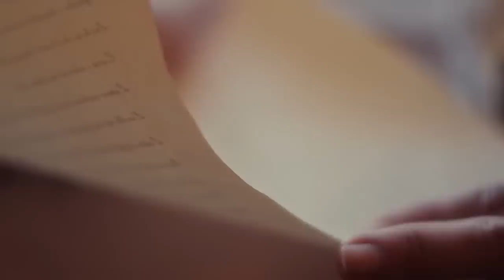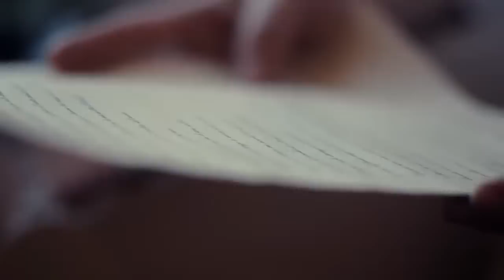LUCE SULL'ENIGMA DI TORINO - PAOLO FRANCESCHETTI (che poi prova CHATGPT)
Libro raccontato da Paolo "La via del Matto - Luce sull'Enigma di Torino" di Giulia Graglia:

Oppure clicca sul tasto ABBONATI sotto un nostro qualunque video di Youtube